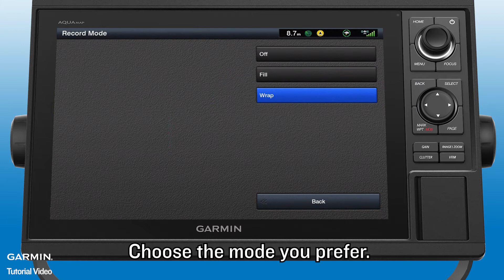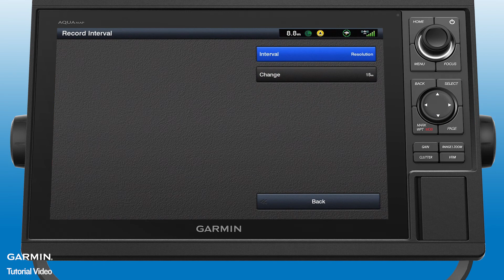Tutorial - Track Recording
In this video, we will show you how to create a track on an AQUAMAP.